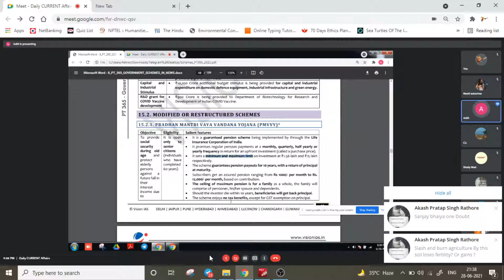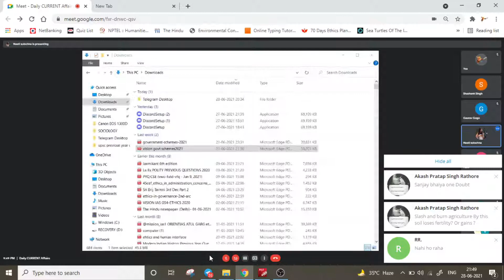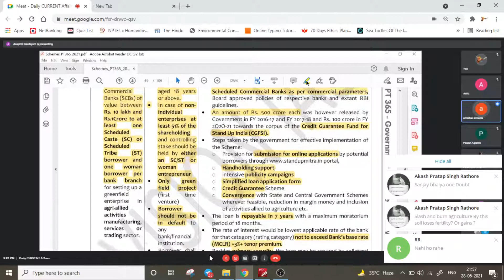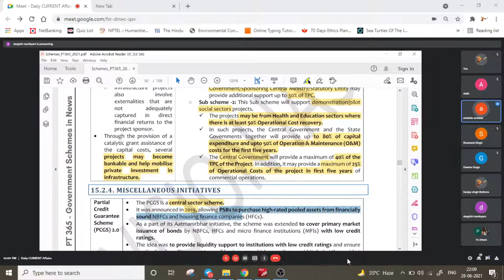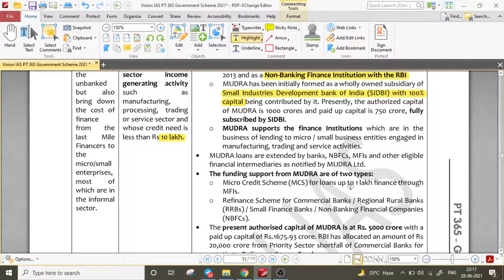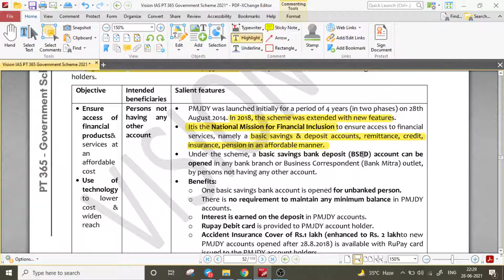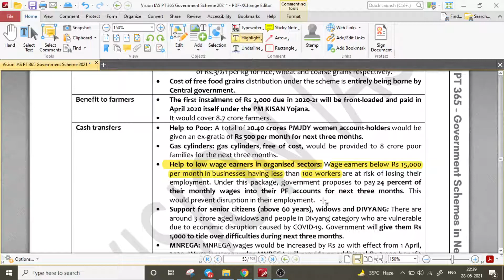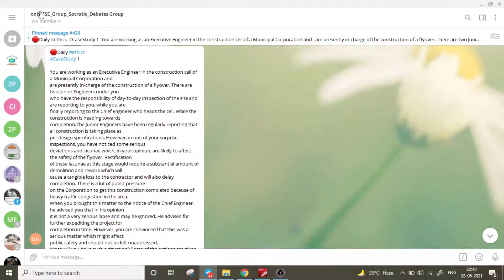07: Min. of Finance : Government Scheme 2021